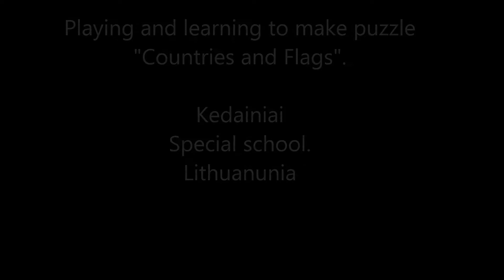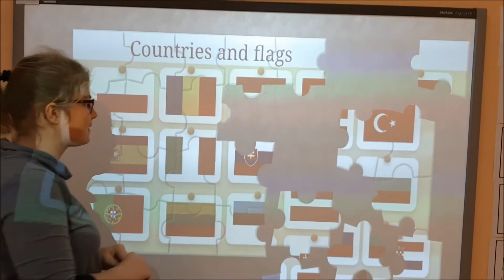Countries and Flags